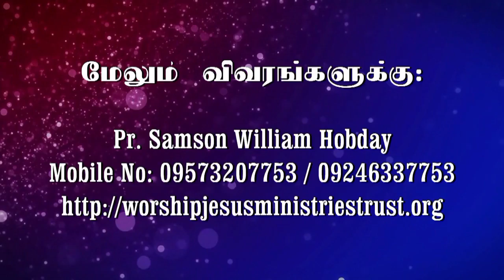AADHI ANBU - TAMIL - SIS. BALA SAMSON